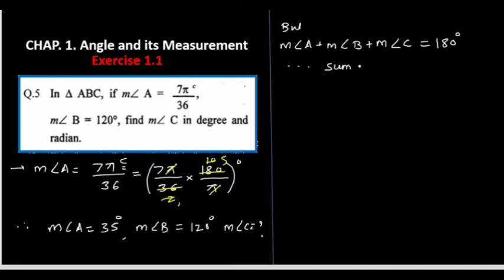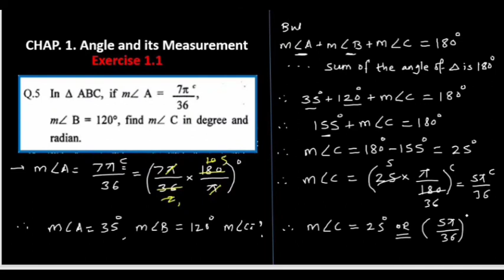Class 11 Math (8. Angle and its measurements)